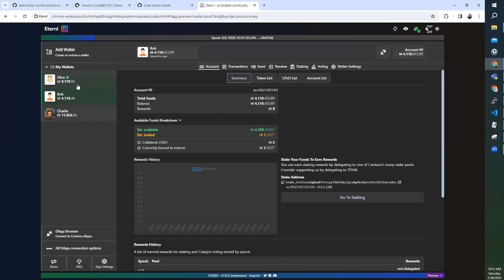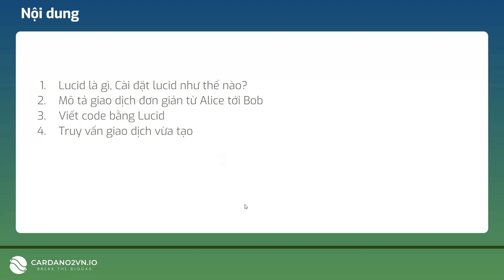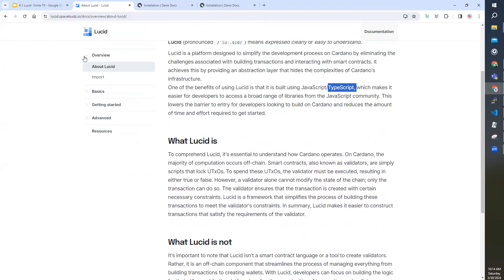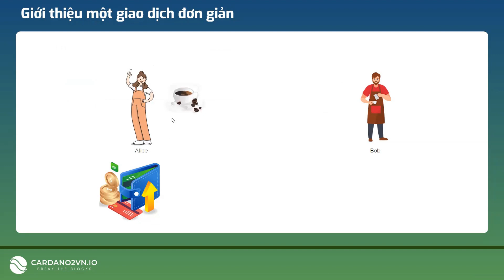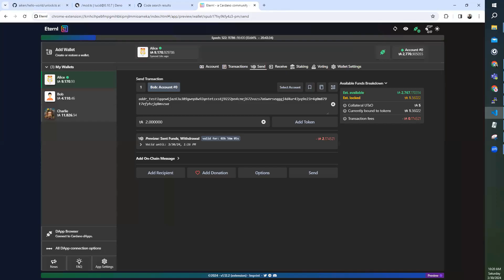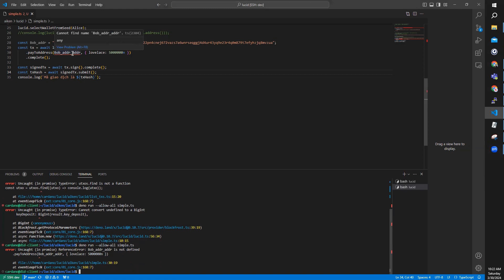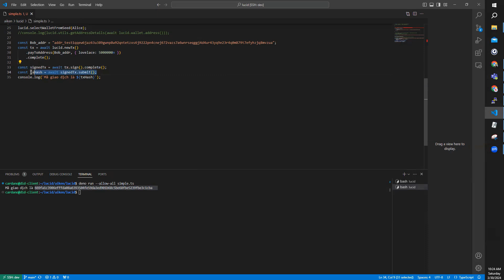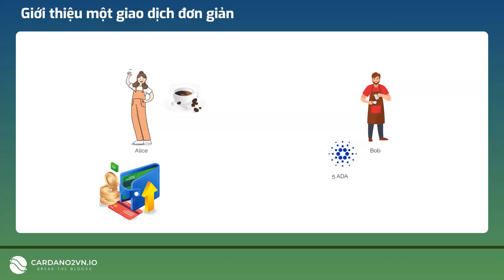4.1 Creating a Simple Transaction-[Plutus Course 2024]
Plutus là một nền tảng hợp đồng thông minh trên Blockchain Cardano.
Cấu trúc Plutus bao gồm Plutus Platform, Plutus TX, Plutus Core.
Phân tích cấu trúc cơ bản của một Smart Contract Plutus.

Hiểu về UPLC, CBOR, và Validator trong môi trường phi tập trung.

Giới thiệu về UTXO Model và cách nó kết hợp với Smart Contracts eUTXO.

Hiểu về băm và chữ ký số trong Blockchain.

Hướng dẫn cách tạo và biên dịch một Plutus Script sử dụng Demete.run.

Tạo môi trường biên dịch Plutus với Docker trên các hệ điều hành Ubuntu và Windows.

Tạo môi trường phát triển Plutus bằng Nix Shell và thực hiện biên dịch trên Ubuntu và Windows.

Hiểu về Cardano-node và vai trò của nó trong mạng Cardano.

Hướng dẫn cách cài đặt Cardano-node và demo trên mạng thử nghiệm Preview.

Tạo ví bằng câu lệnh như thế nào?
Giới thiệu về cặp khóa (công khai+riêng tư)
Giới thiệu về địa chỉ ví chi tiêu
Giới thiệu về địa chỉ ví stake
Giới thiệu về địa chỉ hợp đồng thông minh

Tạo ví trên mạng thử nghiệm Preview và nhận tADA, bảo mật thông tin các từ khôi phục và thực hiện giao dịch.

3.5 Khôi Phục Ví bằng Dòng Lệnh CLI
Khôi phục ví bằng Command Line Interface từ cụm từ khôi phục.

- Giới thiệu Cardano-cli và thực hiện các truy vấn cơ bản.
- Hướng dẫn xây dựng và tạo một giao dịch đơn giản và các bước thực hiện giao dịch.

3.7    Tạo giao dịch khóa tài sản với hợp đồng thông minh Alwaysucceed qua Cardano-cli

   Khóa một token vào hợp đồng thông minh bằng Cardano-cli
3.8    Tạo giao dịch mở khóa tài sản với hợp đồng thông minh Alwaysucceed qua Cardano-cli
    Mở khóa token từ hợp đồng thông minh bằng Cardano-cli

3.9 Sử Dụng Bash Script để Tạo Giao Dịch
Tạo file script shell để tự động hóa lệnh Cardano-cli.

Chương 4: Tương Tác với Blockchain Cardano bằng Lucid – Trình Duyệt
Hướng dẫn cách tương tác với Cardano thông qua Lucid bằng trình duyệt.
4.1 Tạo giao dịch đơn giản

4.2 Tạo Native Tokens

4.3 Mint và Burn NFT

Chương 5: Viết Trình Xác Thực Plutus Đơn Giản và Tương Tác với Mã On-Chain – Sử Dụng Cardano-cli
5.1    Viết và sử dụng trình xác thực plutus mức thấp, không kiểu với Smart contract AlwaySuccseed

5.2    Viết và sử dụng trình xác thực plutus mức thấp, không kiểu với Smart contract AlwaysFails

5.3    Viết và sử dụng trình xác thực plutus mức thấp, không kiểu với Smart contract “FortyTwo”

5.4    Viết và sử dụng trình xác thực plutus mức cao, có kiểu với Smart contract “FortyTwoTyped”

5.5    Viết và sử dụng trình xác thực plutus mức cao, có kiểu với Smart contract “CustomTyped*

Chương 6: Viết Trình Xác Thực Plutus Nâng Cao và Tương Tác với Mã On-Chain – Sử Dụng Giao Diện Web
6.1    Mô hình eUTxO thể hiện trong Plutus

6.2    Viết hợp đồng thông minh sử dụng Datum và Redeemer

6.3    Script Contexts

6.4    Handling Time

6.5    Viết hợp đồng thông minh “Vesting”

6.6    Viết hợp đồng thông minh có tham số hóa “Parameterized Contracts”

6.7    Tương tác với Hợp đồng thông minh với mã Off-Chain của Lucid

6.8    Tương tác với Hợp đồng thông minh với mã Off-Chain của Lucid dùng “Reference Scripts”

Chương 7: So Sánh Mã On-Chain và Off-Chain; Một Số SDK Cho Mã Off-Chain
7.1    On-Chain Vs. Off-Chain Code

7.2    Off-Chain Code with Cardano CLI and GUI

7.3    Off-chain Code with Kuber

7.4    Off-chain Code with Lucid

Chương 8: Native Tokens
8.1    Giới thiệu về Native Tokens
Tìm hiểu chi tiết về Native Tokens và cách chúng hoạt động trong môi trường Cardano.

8.2    Kiểu dữ liệu Value

8.3    Chính sách đúc tiền đơn giản

8.4    Chính sách đúc tiền có tính thực tế hơn

8.5    Token không thể thay thế (NFT) trên Cardano